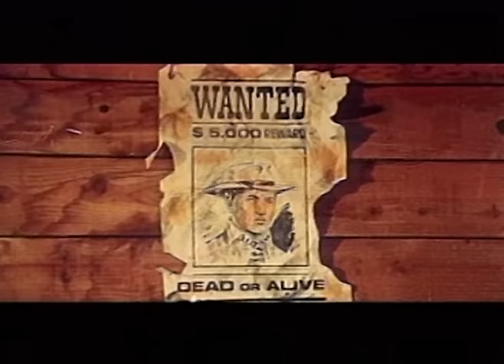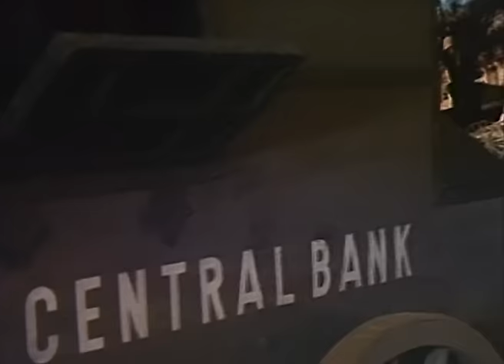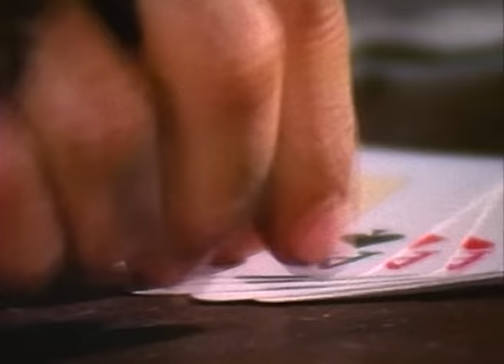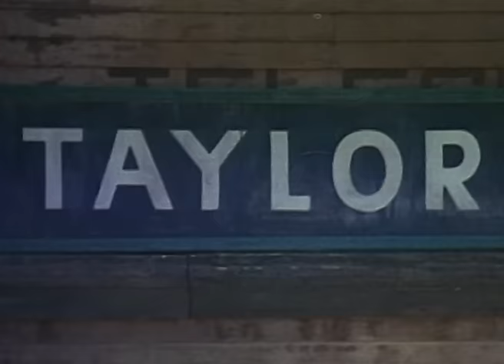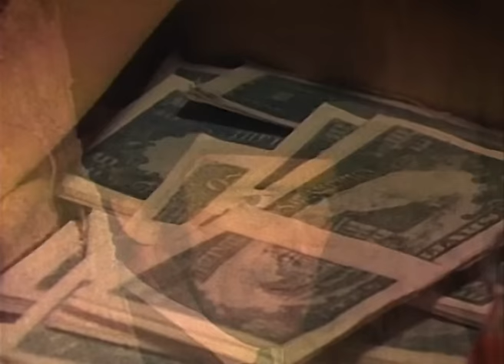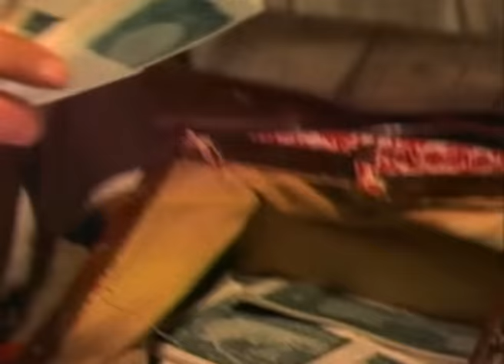Tequila! | Western | Full movie in english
Director: Tulio Demicheli
Writer: Miguel Iglesias, Enrique Josa, Nino Stresa
Star: Anthony Steffen, Eduardo Fajardo, Roberto Camardiel
(1973)

Tequila and Bobo hit the little town of Chedron intending to rob the local bank whose owner, De Koven, is trying to freeze out all the ranchers in the area by the simple expedient of foreclosing on the mortgages his bank holds on their land